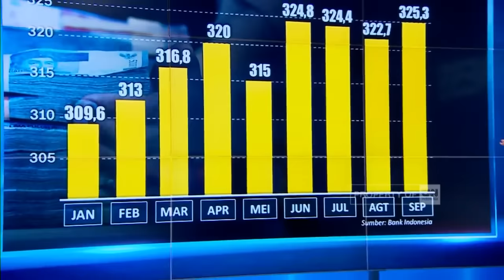Utang Valas RI Tembus US$ 325,3 Miliar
Jumlah utang luar negeri Indonesia pada akhir kuartal tiga 2016, tumbuh tujuh koma delapan persen dibanding  periode yang sama tahun 2015. Utang luar negeri Indonesia menyentuh angka US$ 325,3 Miliar.